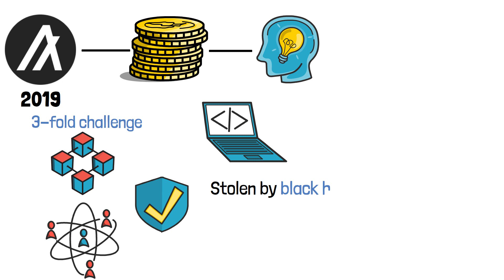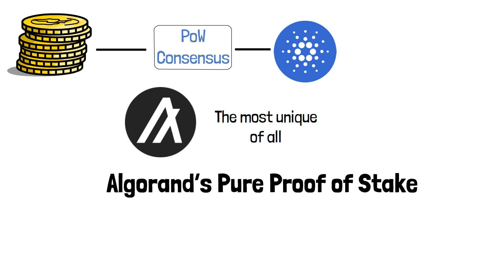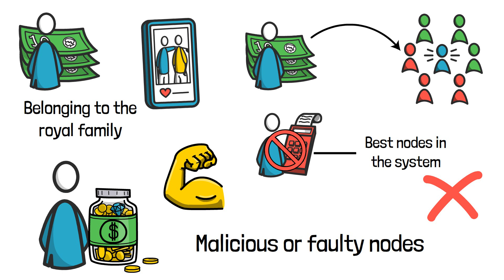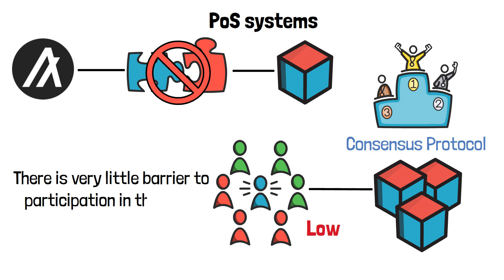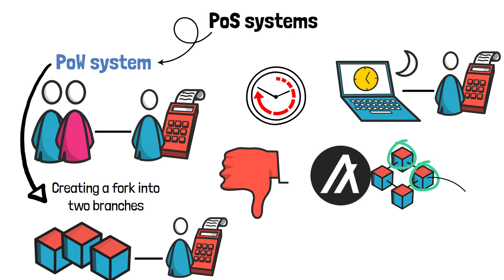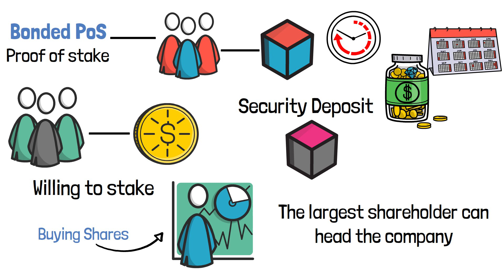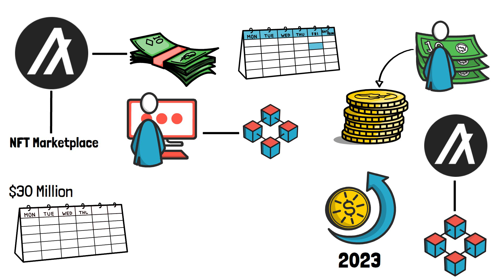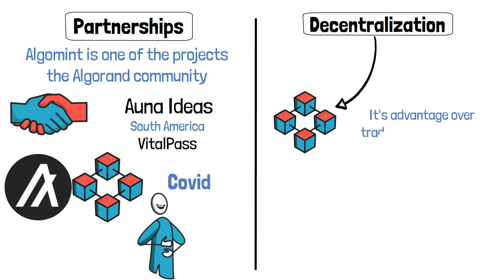Algorand Price Prediction 2023: Is $ALGO a Good Investment?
In this video, we will talk about Algorand price prediction for 2023. How does Algorand work? What makes it different from other proof-of-stake-based blockchains? And should you invest in ALGO?

Algorand is a pretty young crypto project that didn't start until 2019, and before its arrival, the crypto community faced a three-fold challenge in terms of blockchain efficiency. Given that the crypto economy was built on the digital ecosystem, security was one of the biggest challenges experienced by the early users of cryptocurrencies. They were prone to getting scammed or having their coins hacked and stolen by black hats.

~TIMESTAMPS ~
00:32 What is Algorand?
2:10 PPOs - Pure proof-of-stake
3:46 Algorand PPOs vs Other Pos Systems
5:30 PPos vs Delegated Proof of stake
7:38 Is Algorand a good investment?
8:27 Algo price prediction